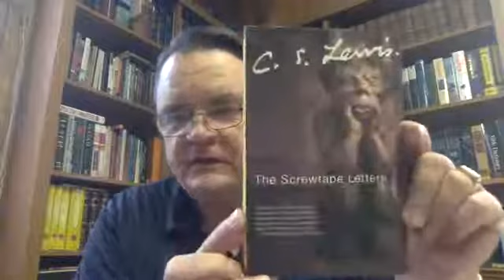John 5:22-24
Live Daily Devotional with Pastor Dan Carawan